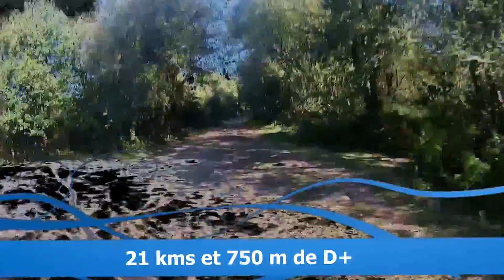2014-10-12-olhette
rando vtt au depart d'olhette